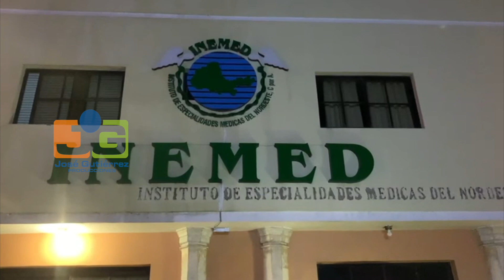Paro de labores en SFM; Mayor de la PN resultó herido previo a su inicio